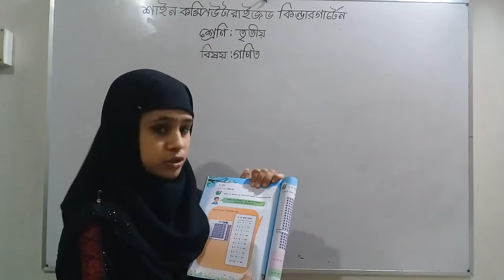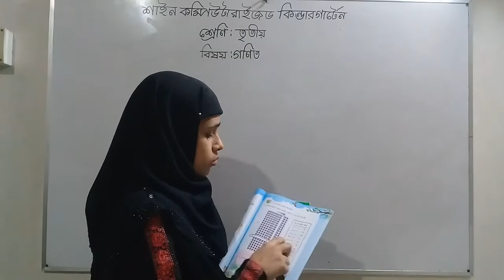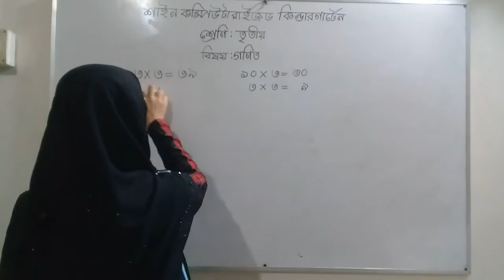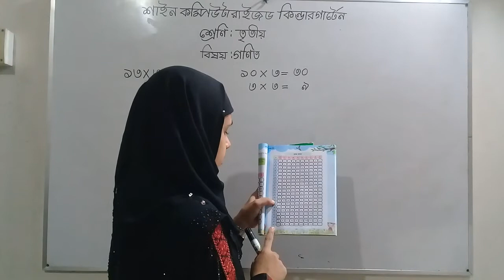তৃতীয় শ্রেণি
তৃতীয় শ্রেণী# গণিত #(১২/০৬/২০২০)